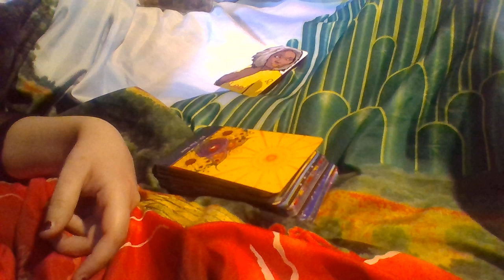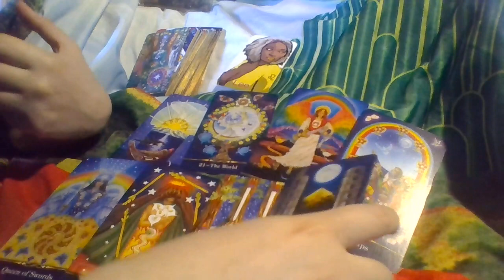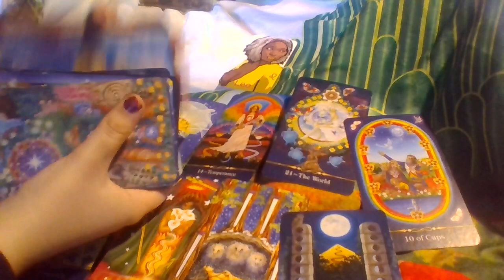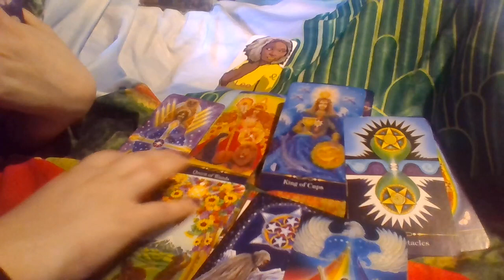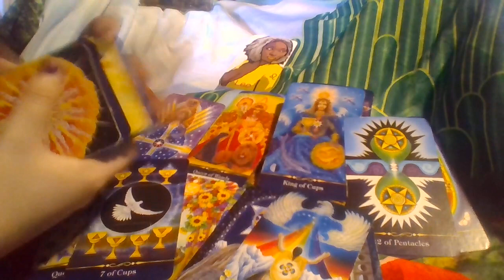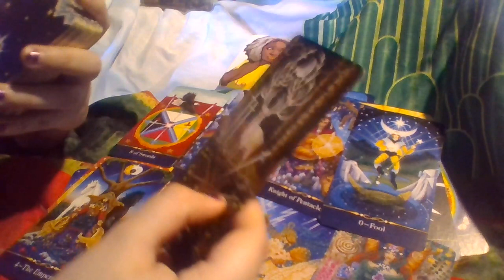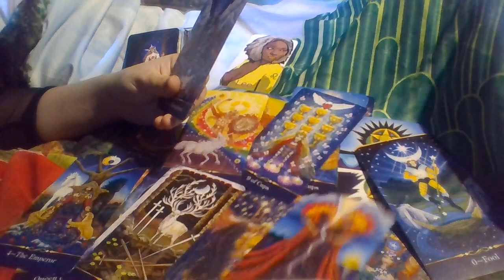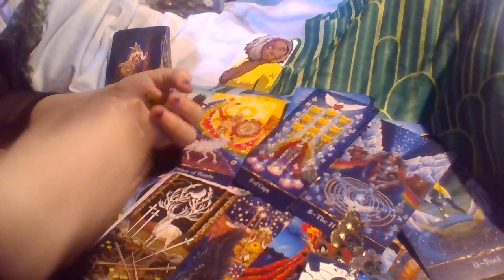Leo BOTH MANIFESTING EACH OTHER! SAG LOVE! Tarot April 2022